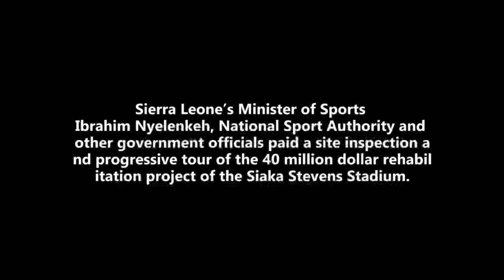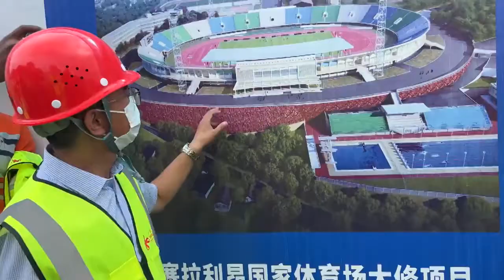Siaka Stevens Stadium inspection by Minister of Sports Ibrahim Nyelenkeh. Video by Susbeats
Sierra Leone’s Minister of Sports Ibrahim Nyelenkeh, National Sport Authority and other government officials paid a site inspection and progressive tour of the 40 million dollar rehabilitation project of the Siaka Stevens Stadium 🏟

Video by Sus Beats